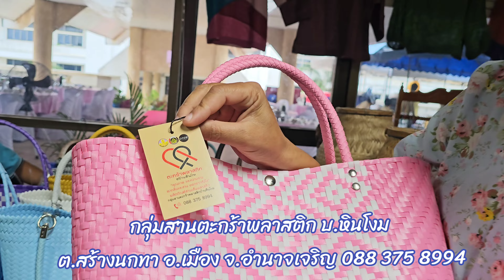กลุ่มสานตะกร้าพลาสติก บ้านหินโงม ตำบลสร้างนกทา อำเภอเมือง จังหวัดอำนาจเจริญ